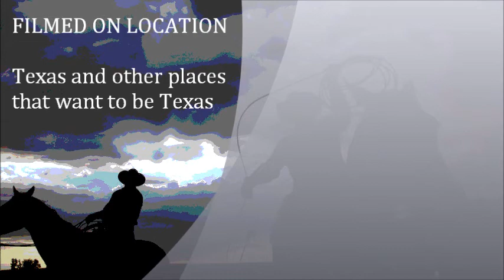Roundup In The Spring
A great rendion of J.B. Allen's Roundup In The Spring accented by the beautiful Jay Unger composition and performance of Ashoken Farewell.